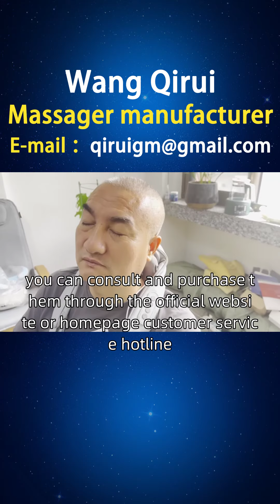Uruguay Neck and Shoulder Massager Production Factory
Office workers work in a sitting position for a long time, causing cervical fatigue and stiffness. They need a neck and shoulder massager that can provide comfortable massage, one click relief for office illnesses, to relieve neck and shoulder pressure, and bid farewell to cervical fatigue! Wang Qirui's neck and shoulder massager with intelligent massage technology can customize massage according to the personal needs of office workers. For example, the massage technique and force can be adjusted based on the user's height and body shape to ensure the most comfortable massage experience. Friends of Uruguay, if you are interested in our shoulder and neck care massager, shoulder and neck pain massager, neck and shoulder relaxation massager, and neck and shoulder acupoint massager, you can consult and purchase them through the official website or homepage customer service hotline. At the same time, we also welcome you to open sales points in coastal cities, Colonia del Sacramento, and other places. If you are interested, you can contact our investment department for more information Istheneckandshouldermassagerreallyreliable UruguayNeckandShoulderMassager QuotationforNeckandShoulderMassagers.